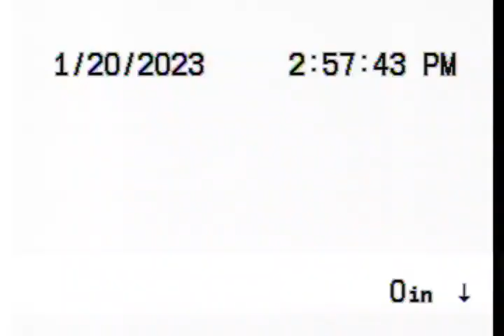2509 San Mateo Boulevard NE Insight Construction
Camera inspection of main sewer line from removed 90.  Cast iron pipe runs and appears to be in good condition until just before fence/entrance on south side.  Pipe may be broken, obstruction with root intrusions.  Unable to pass obstruction.